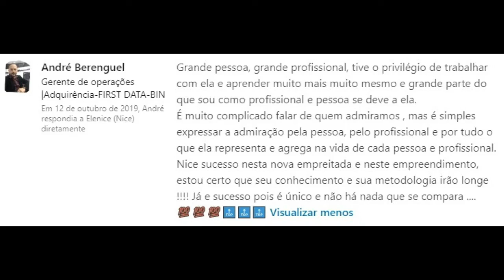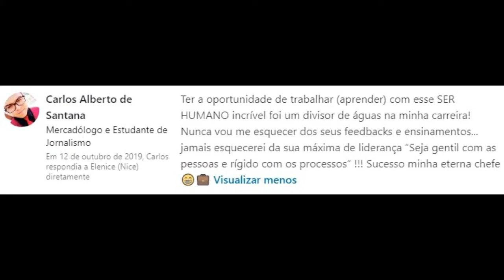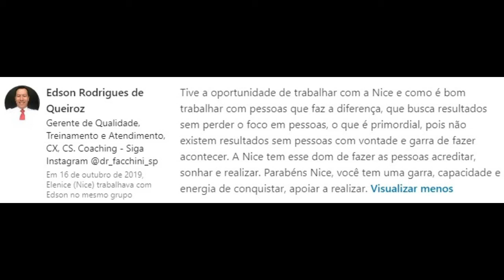SAIBA COMO USAR O MÉTODO 7 EM 30 EM SEGMENTOS DIFERENTES COM PROPRIEDADE. | SERMAISEU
Nesse Papo de Líder com Eduardo Tambellini, especialista de crédito e cobrança, eu apresento o método que eu estruturei e que vai contribuir com a entrega dos resultados do Líder de Equipe em 30 dias, desde que o método seja seguido conforme recomendado, Uma troca enriquecedora  e se você tem dúvidas se funciona faça sua pergunta eu te respondo,

Até mais ;-)
Kitty&Nice | sermaiseu.liderar